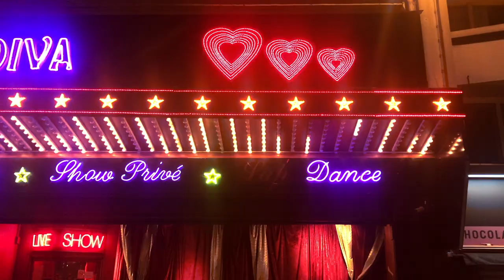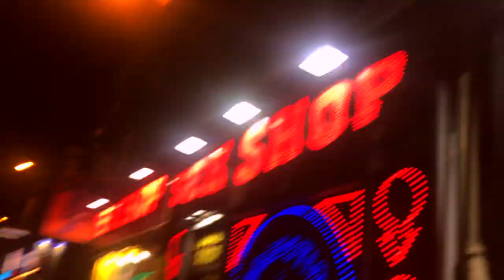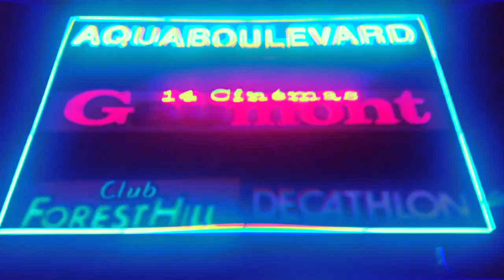Stroboscope (feat. Guitaaron) [Official Music Video]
Directed by Shimon Souffir
Edited by Shimon Souffir and DidJaws
Special thanks to G.B and Myriam Atlan

In memory of Lily.

Recorded by DidJaws and Guitaaron
Mixed and mastered by DidJaws
Music video directed by Shimon Souffir
Hosted, promoted and distributed by Crem Road